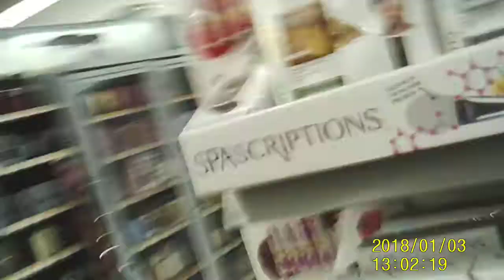Locked Up Cosmetics At Walmart.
I think this is utterly ridiculous because there's so much other, more expensive merchandise that can be swiped instead. LOL.